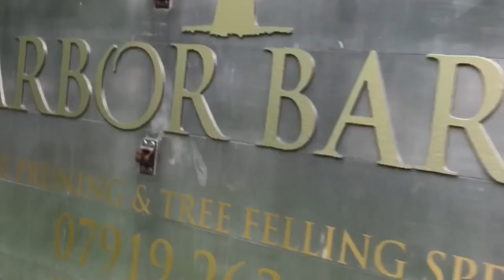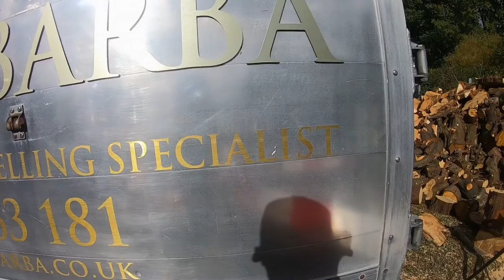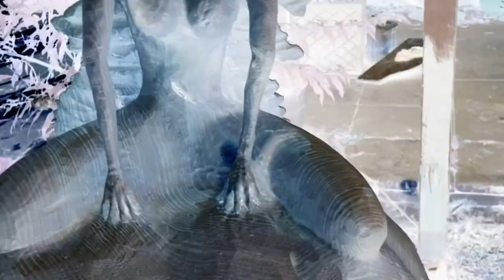ArborBarba.Com Wood Carved Fairy perched on a Mushroom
Chainsaw Carved Fairy on a Mushroom